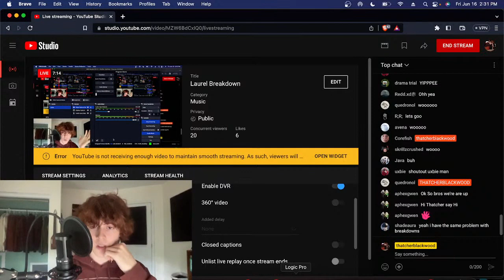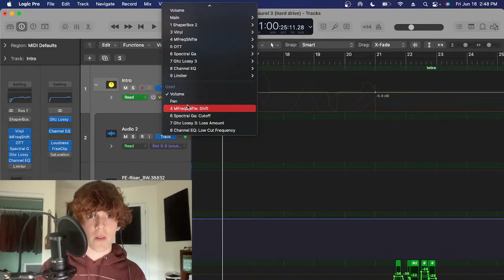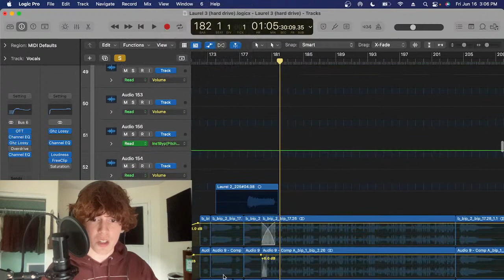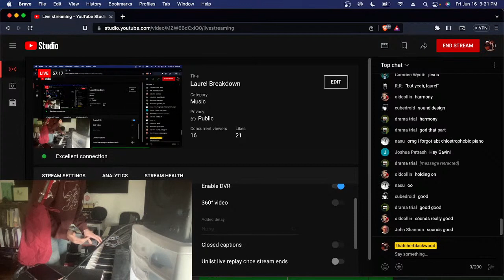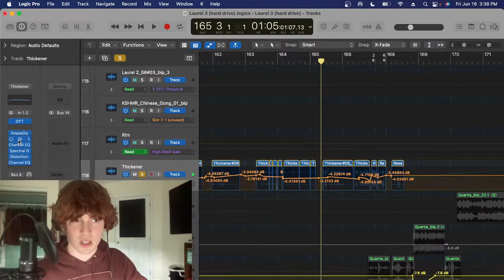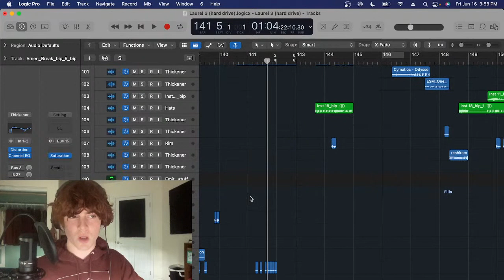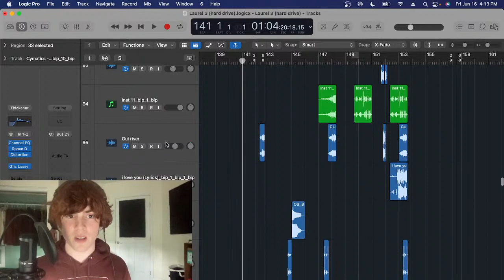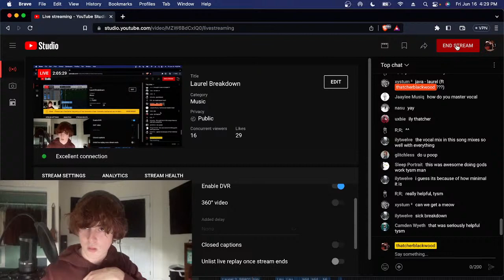Laurel Breakdown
1.25 or 1.5 speed is recommended, i talk slow, sorry